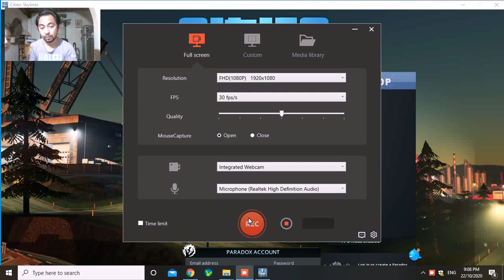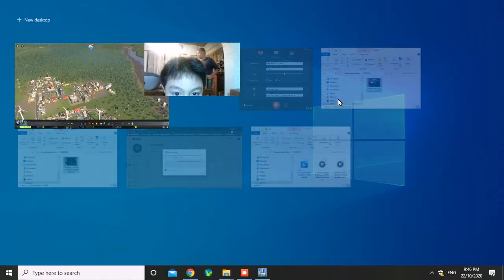CITIES SKYLINES - MY SMALL CITY HAS ITS OWN ROCKET LAUNCHPAD AND AIRPORT - EPISODE 3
I'm still trying to figure out this game. :) What will happen when you build a space rocket launcher in the middle of my city? Also, why are there so many abandoned house?